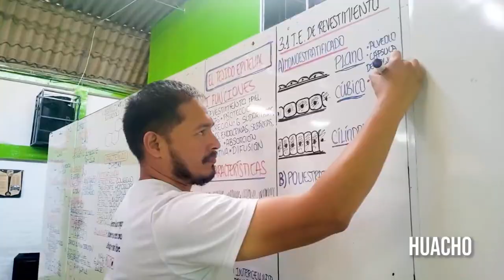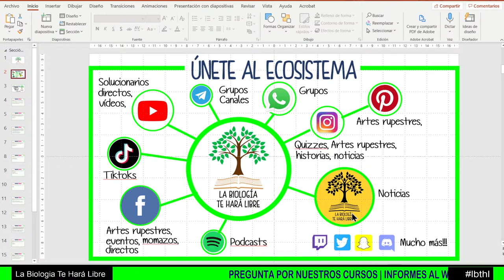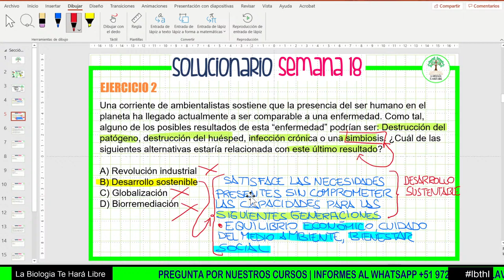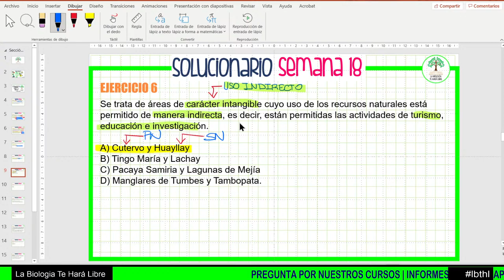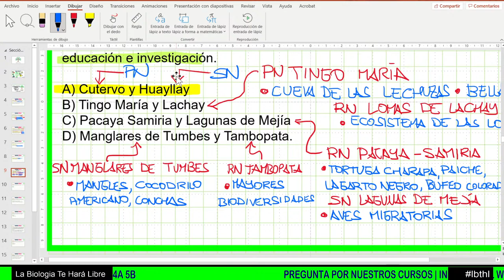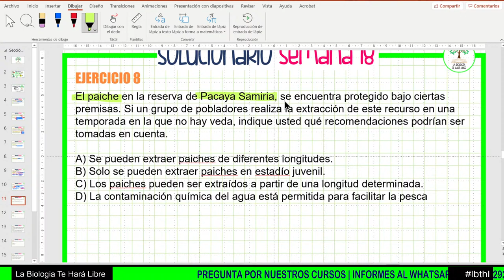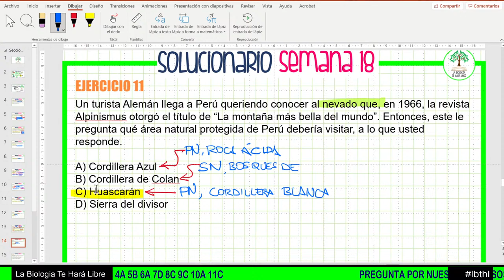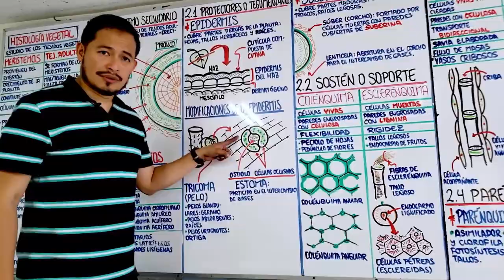✅ Biologia Semana 18 🌅⛺ Contaminación ambiental, Recursos naturales, ANPs 🌄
➖➖➖➖ÚNETE A MIS CURSOS Y GRUPOS ➖➖➖➖

▶️ YouTube y activa la 🔔 para que te notifique de los directos.

➖➖➖➖➖MIRA ESTO ➖➖➖➖➖